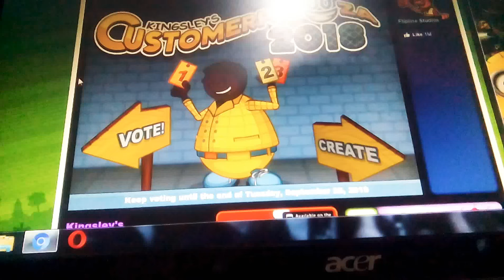Kingsley's Customerpalooza 2018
Vote and Create